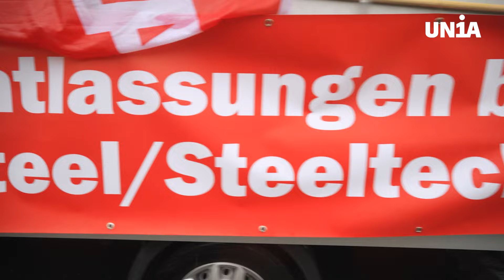Kundgebung gegen Entlassungen bei Swiss Steel/Steeltec in Emmenbrücke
Über 300 Menschen, darunter zahlreiche Stahlarbeiter:innen von Swiss Steel/Steeltec, demonstrierten am 7. Dezember 2024 vor dem Stahlwerk in Emmenbrücke (LU) gegen den geplanten Abbau von 130 Stellen. Sie verlangen von der Firma, die politischen Entscheidungen des Parlaments abzuwarten und auf die Kündigungen zu verzichten.

Unterzeichne jetzt den Appell zum Erhalt der Arbeitsplätze bei Steeltec/Swiss Steel